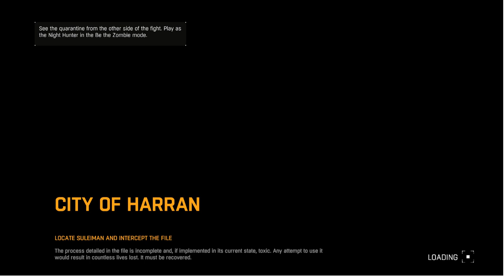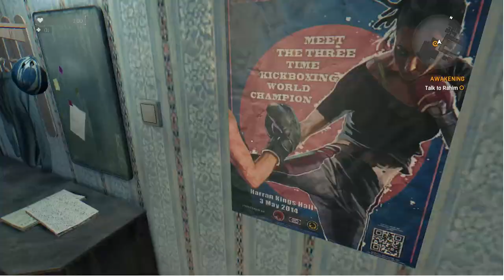Dying Light Platinum Edition , Ep 1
So I got all nostalgic watching a lot of Dying Light 2 Video's on YouTube . I ended up buying Dying Light Platinum Edition on Steam for E 24.99 . It had been a while since I played Dying Light , I ended up playing for 13 hours lol .
In this video we're just getting started doing the Tutorial and first quest .
Dying Light ,
Dying Light ,
Dying Light .
8th Jun 2021.